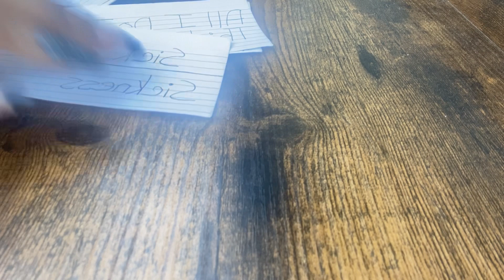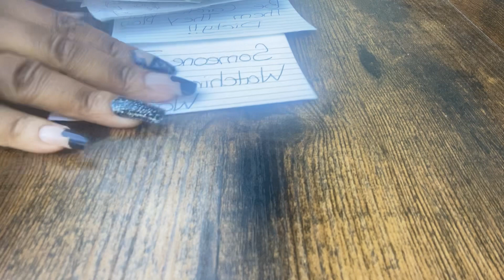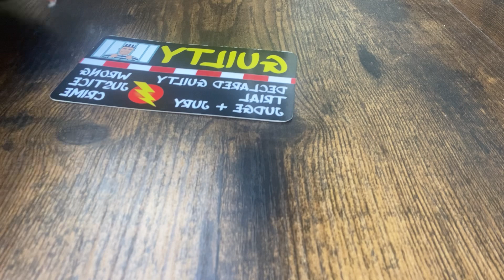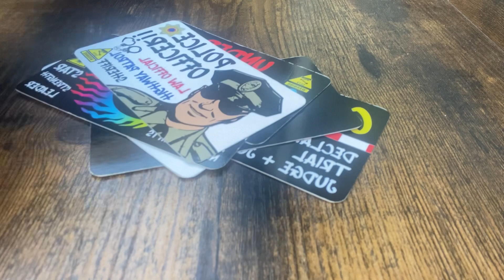karmic trying to COVER UP themselves/DIRTY DEALINGS being EXPOSED